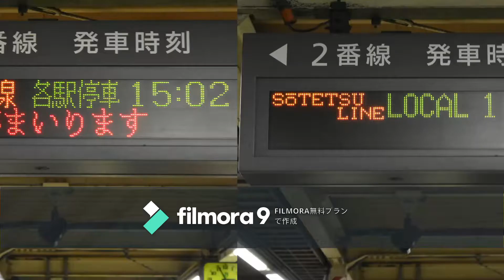相鉄zone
相鉄の素材で作ってみました。